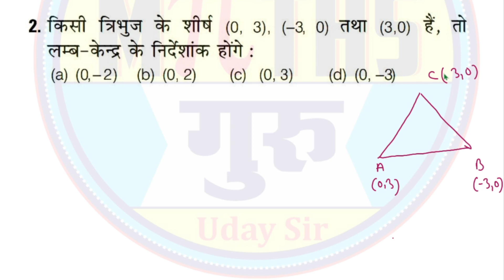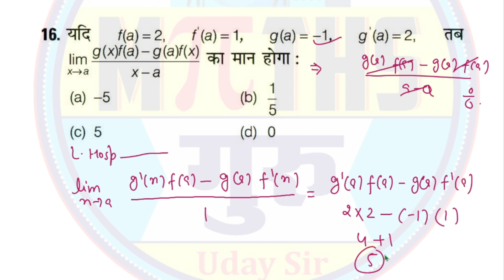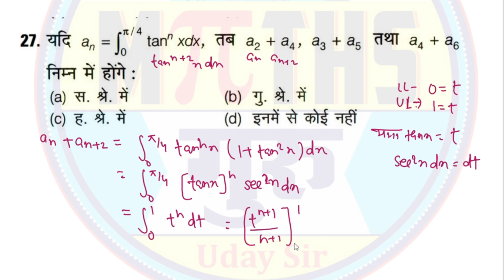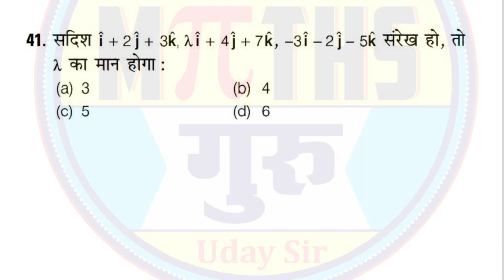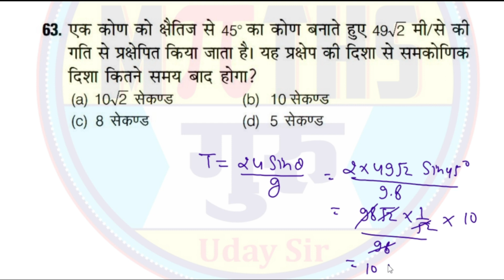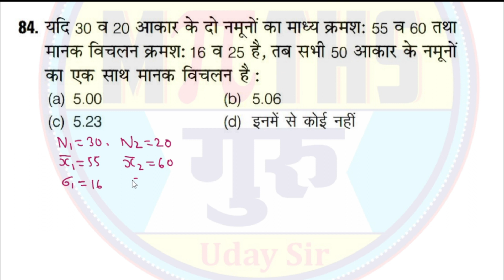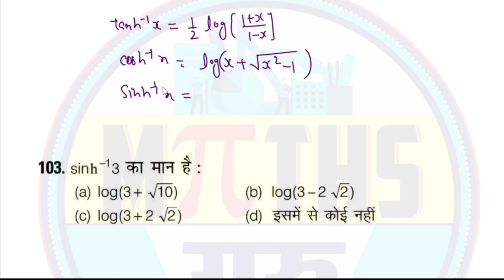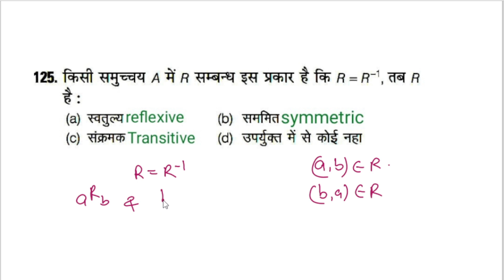UP TGT MATH 2011 TRICKY SOLUTION Non stop Full paper solution one shot 2011टीजीटी गणित प्रश्नपत्र हल